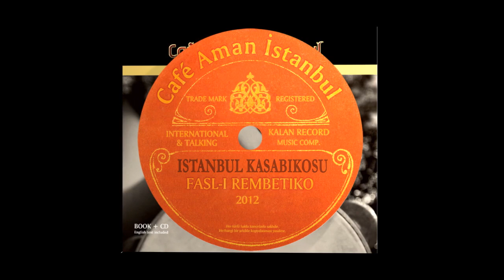CAFE AMAN İSTANBUL - İSTANBUL HASAPİKO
CAFE AMAN İSTANBUL -  İSTANBUL HASAPİKO ANONYMOUS
ENSTRÜMENTAL
Cafe Aman Istanbul - Πολίτικο Χασάπικο - Ανώνυμος
ALBÜM: FASL-I REMBETİKO
Δίσκος: Fasl-ı Rembetiko
TRACK 01
Κομμάτι 01

Stelyo Berber:     Vocals
Στέλιος Μπερμπέρης: Ερμηνευτής
Pelin Suer:     Vocals
Πελίν Σουέρ: Ερμηνεύτρια
Atalay Durmaz:     Violin
Αταλάϊ Ντουμάζ: Βιολί
Erdem Şentürk:     Oud
Ερντέμ Σεντούρκ: Ούτι
Serkan Mesut Halili:     Kanun
Σερκάν Μεσούτ Χαλίλι: Κανονάκι
Neyzen Özsarı:     Bass
Νειζέν Οζσάρι: Μπάσο
Ersen Killik:     Percussion
Ερσέν Κιλίκ: Κρουστά
Dimitris Lappas:  Bouzouki, Cura, Baglamadaki, Guitar
Δημήτρης Λάππας: Μπουζόκι, Τζουράς, Μπαγλαμαδάκι, Κιθάρα